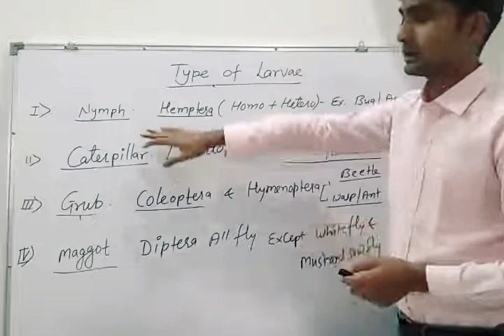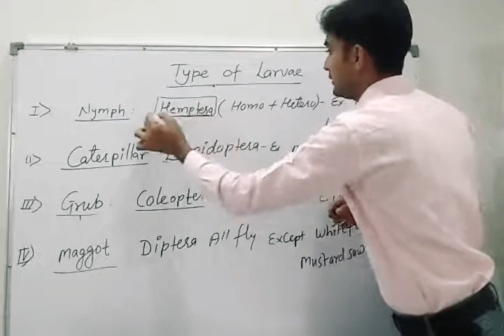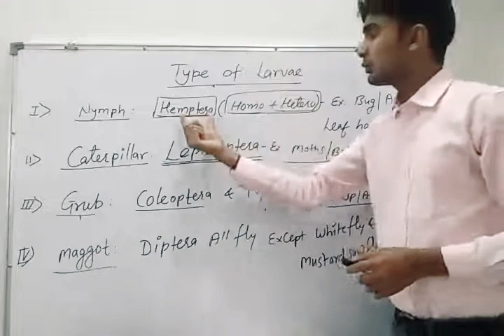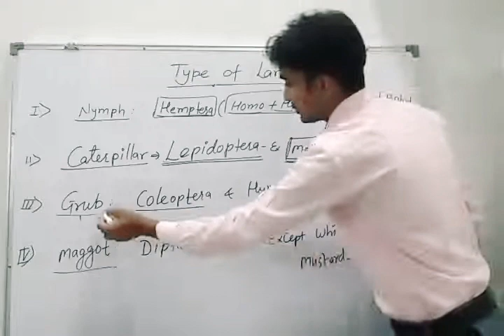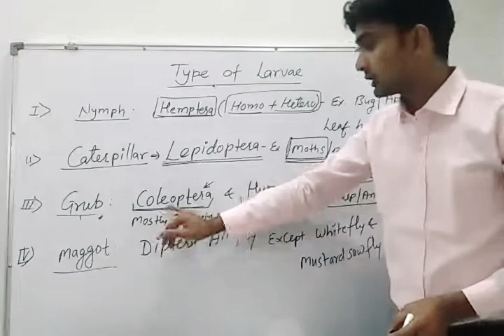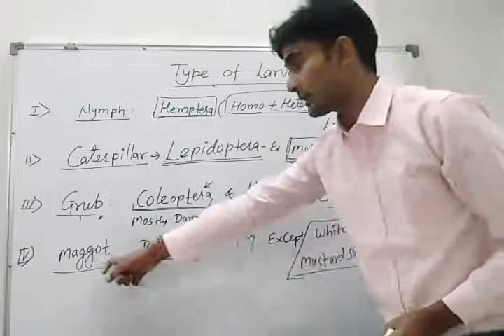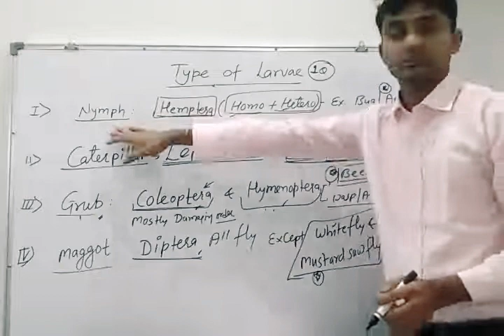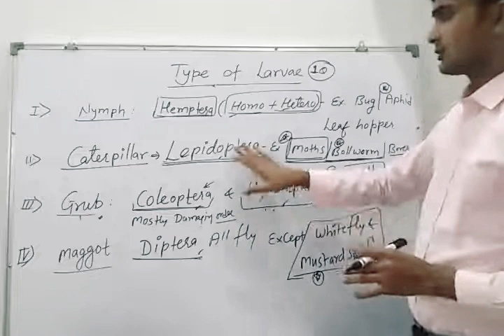Study of larvae of insect by Kamal sir For Agriculture B.Sc., M.Sc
❖ Topic : introduction to Entomology. Study for Agriculture experts
❖ Teaching By : Kamal sir
❖ Video : KDM Classes

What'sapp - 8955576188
You can follow me on.

Dear students I am Kamal Singh Chauhan please subscribe our channel like share and press Bell button Basic information of insects Welcome to "KDM Agriculture Classes" I am Kamal Singh chouhan.